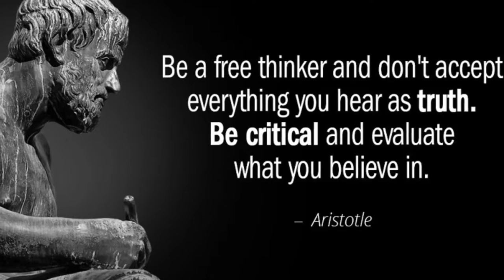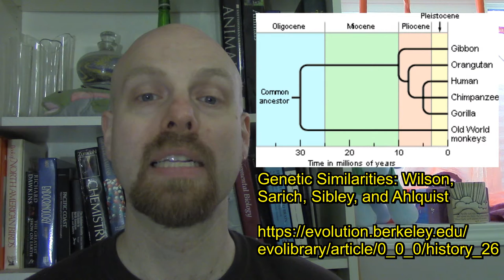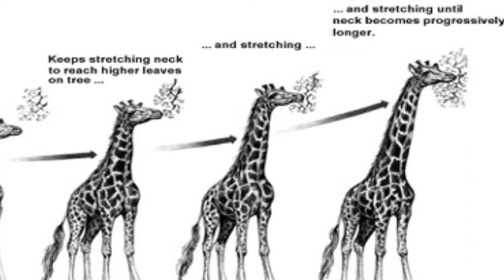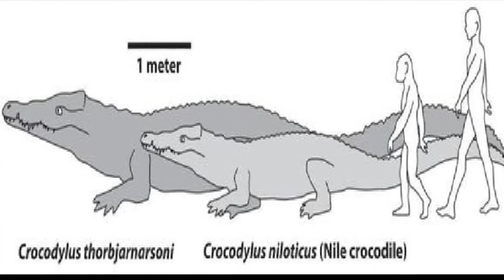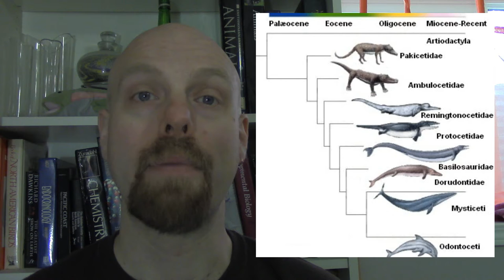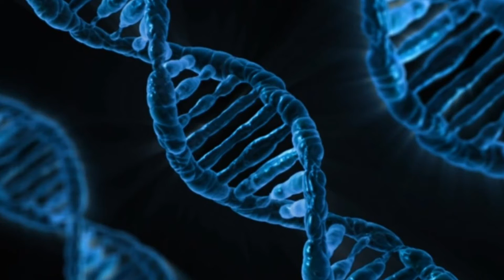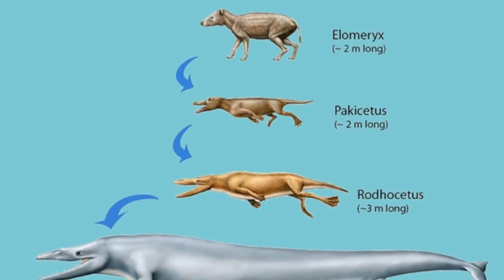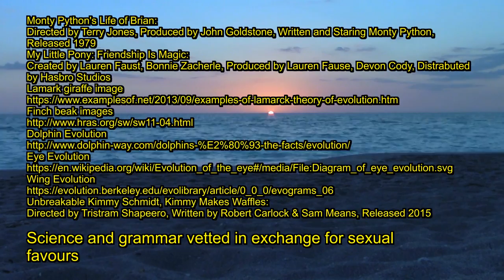I reply to RockingMrE's "Rationally Questioning Evolution"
Responding to claims using Lamarckian evolution, epigenetics, and some guy called Vox Day to question evolution.  Hang on kids, this is going to be a long one